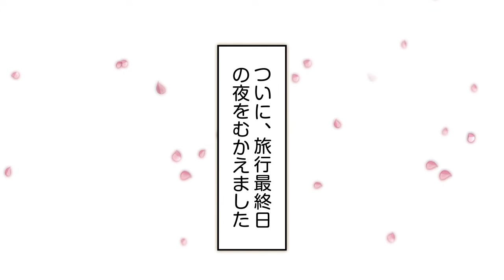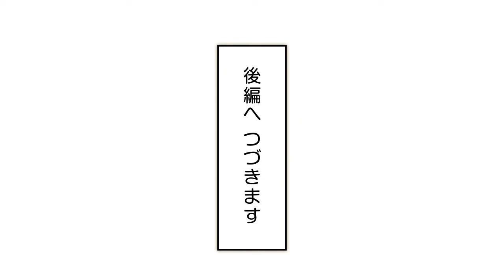『ご注文はうさぎですか？』10周年記念ボイスコミック まとめ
祝『ご注文はうさぎですか？』連載10周年！
ごちうさ10周年記念ボイスコミック（全4話）のまとめ動画になります

‹CAST›
チノ：水瀬いのり
フユ：石見舞菜香
ココア：佐倉綾音
千夜：佐藤聡美
同級生：南 真由・佳原萌枝・高柳知葉

‹STAFF›
原作：Koi（芳文社「まんがタイムきららMAX」連載）
ディレクター：小倉真一
録音：マジックカプセル

■ご注文はうさぎですか？展 Café Lumière（カフェ・ルミエール）
東京会場
　　場所：浅草橋ヒューリックホール
大阪会場
　　期間：2021年11月18日(木)～11月30日(火)
　　場所：大丸梅田店13階特設会場

■ご注文はうさぎですか？10周年記念ページ

(C) Koi・芳文社／ご注文はBLOOM製作委員会ですか？